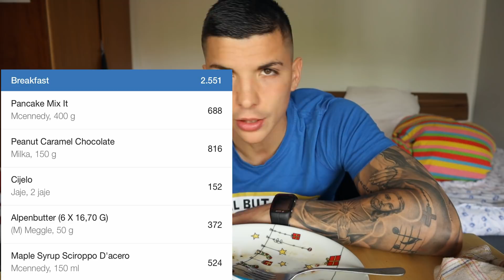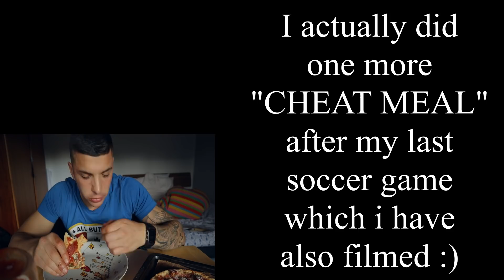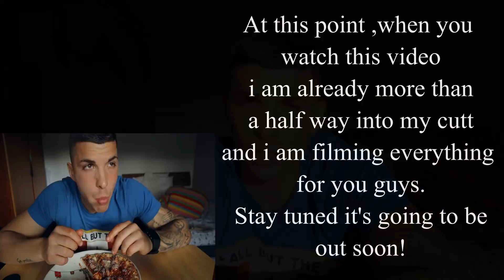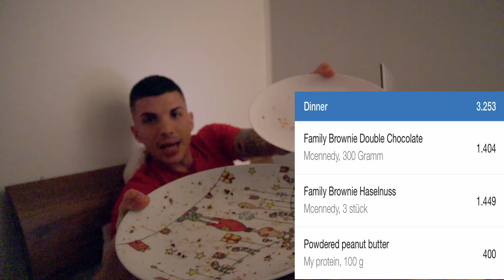The Rock's "Legendary Cheat Day" Challenge | 10,000 + CALORIES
My friends new video is live.This time again what other than LEGENDARY CHEAT DAY and when we do the cheat day we do them in style!! Very enjoyable 10,000 CALORIES of the ROCK'S LEGENDARY CHEAT DAY .I am giving my best guys to drop the videos on a weekly basis for you.I like to do videos like this with the theme,it's much easier and it's also much more fun to film,but this one was especially good because of all the food that he had for his legendary cheat day. I also prefer the same food for my cheat days so  i really enjoyed this one.Struggle was only with the amount and volume of the food i mean it is 12 PENCAKES,4 PIZZA'S, AND 21 BROWNIE or in my case 28 haha,anyway if you want to see the pleasure and the struggle go ahead enjoy and don't forget to subscribe my friends.As always have a beautiful day!!

                                             Harmerzer Strasse 27
                                             36041 Fulda
                                             Germany